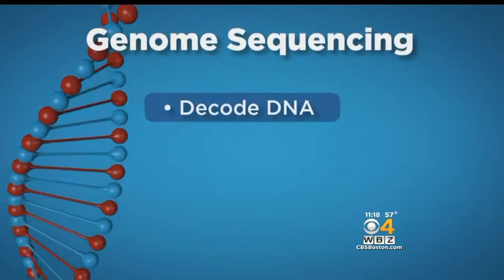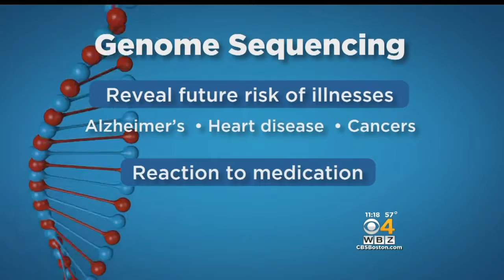Two Boston Hospitals To Sequence Genome Of Newborns For The First Time Ever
For the first time ever doctors at Brigham &amp; Women's and Boston Children's Hospital are sequencing the genome of newborns. WBZ-TV's Dr. Mallika Marshall reports.